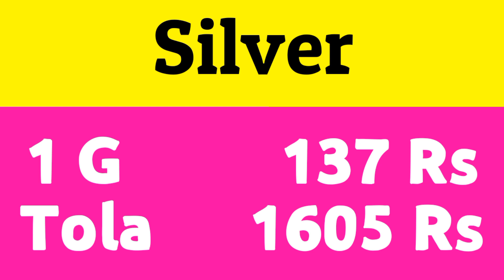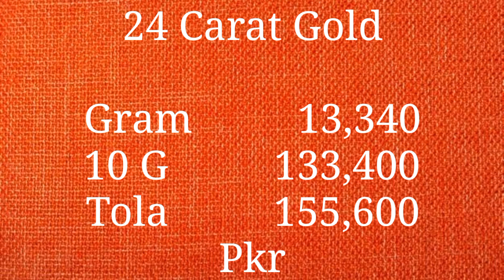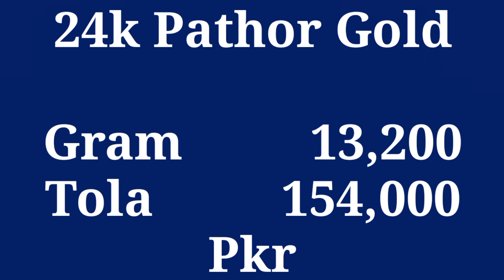Today Gold Rate in Pakistan | 20 Sep 2022 Gold Price | Aaj Sooney ki Qeemat